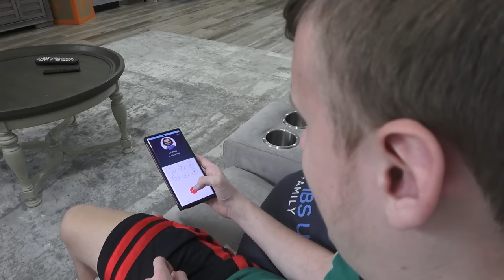Thumbs Up Family (Official Music Video)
Thumbs Up Family - Come Join The TUFCREW (Official Music Video)